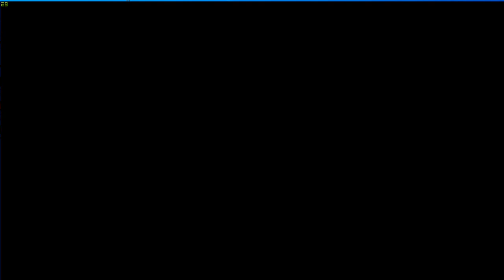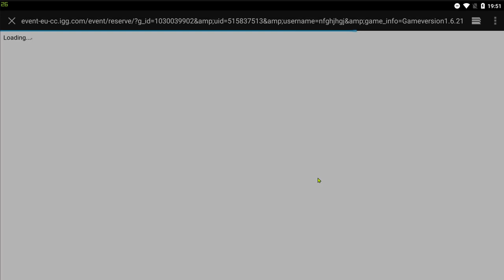ОБНОВЛЕНИЕ \ 2 ГЕРОЯ И КАК ОБЫЧНО СУПЕР-ПЕТ \ БИТВА ЗАМКОВ \ CASTLE CLASH